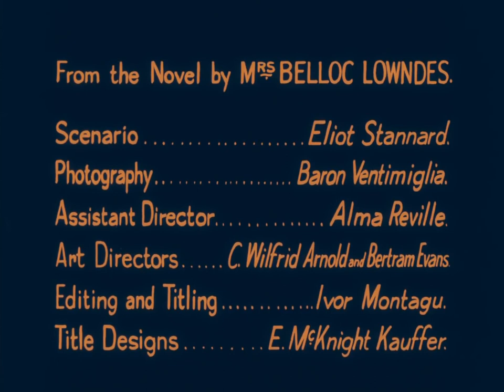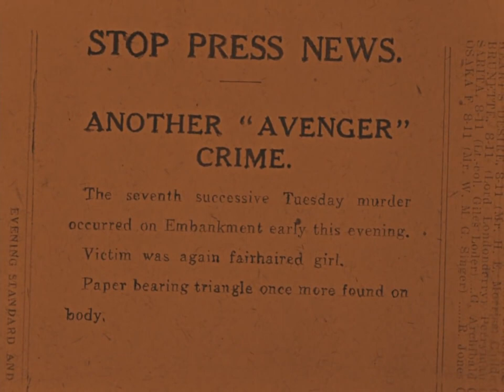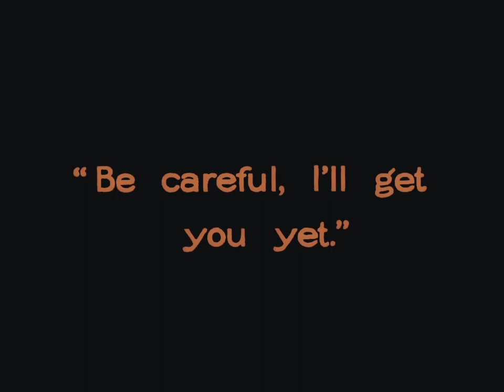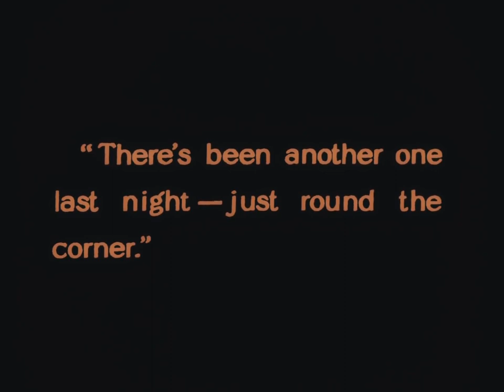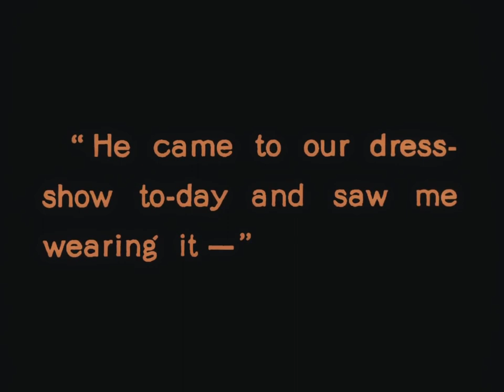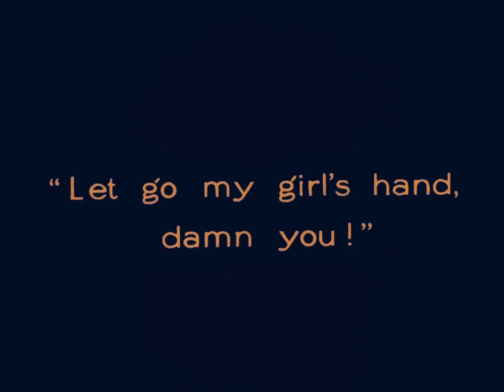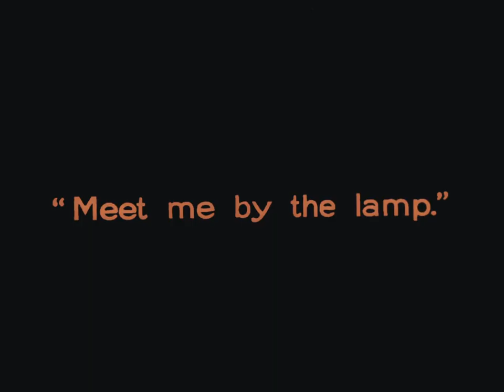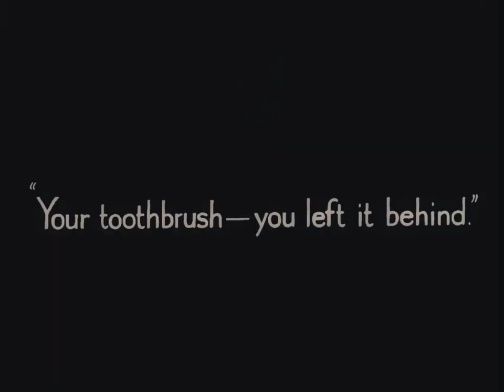The Lodger (1927) | HD | Full Movie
Released into the public domain on January 1, 2023.

When a landlady  and her husband take in a new lodger, they're overjoyed: he's quiet, humble and pays a month's rent in advance. But his mysterious and suspicious behavior soon has them wondering if he's the killer terrorizing local blond girls. Their daughter, Daisy, a cocky model, is far less concerned, her attraction obvious. Her police-detective boyfriend, in a pique of jealousy, seeks to uncover the lodger's true identity.

A 1927 British silent thriller film directed by Alfred Hitchcock and starring Marie Ault, Arthur Chesney, June Tripp, Malcolm Keen and Ivor Novello. Hitchcock's third feature film, it was released on 14 February 1927 in London and on 10 June 1928 in New York City. The film is based on the 1913 novel The Lodger by Marie Belloc Lowndes and the play Who Is He? co-written by Belloc Lowndes. Its plot concerns the hunt for a Jack the Ripper-like serial killer in London.

As Hitchcock's first thriller—this film established him as a name director.